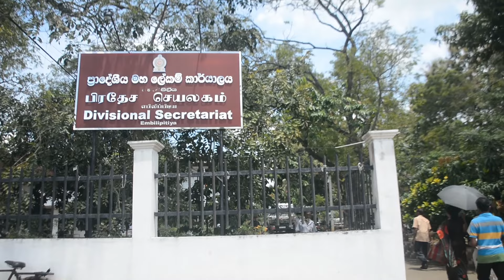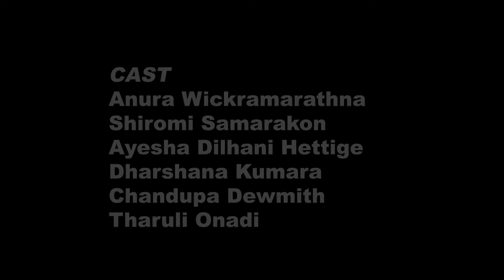Apitath Aurudu-අපිටත් අවුරුදු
Director & Script - Anura Wickramarathna
prouducer -  Ashoka Pushpakumari
Editor & Camera - Sameera Sampath Handapanagala
Production Manager - Bandara Patabandige